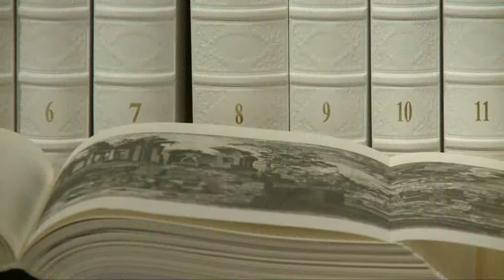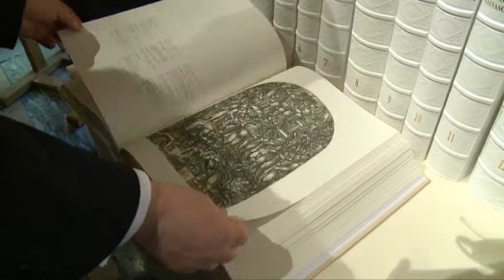SLOVENIAN PRESIDENT PRESENTS ICONOTHECA VALVASORIANA TO QUEEN ELIZABETH II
President Türk visited the Royal Society, handing over a facsimile of the Iconotheca Valvasoriana collection. President Türk then visited the British Royal Society, where he handed over a facsimile of the Iconotheca Valvasoriana collection assembled by Janez Vajkard Valvasor. The Slovenian baron earned membership of the Royal Society with his scientific opus and his paper on the intermittent Lake Cerknica. The Iconotheca Valvasoriana comprises graphics, drawings and watercolours in various formats bought by Valvasor between 1659 and 1672 on holidays in Europe.